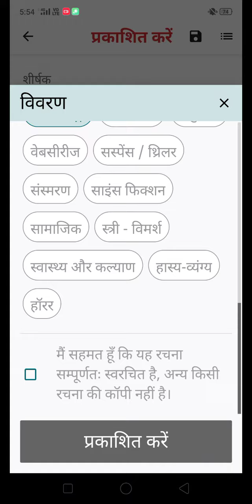मर्डर मिस्ट्री/क्राइम फेस्टिवल : सेल्फ पब्लिशिंग गाइड